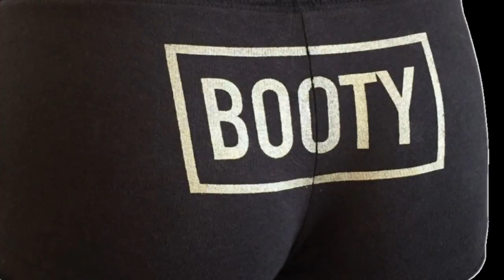3.5 Canyon Flight -- Gladius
A little testing with the gladius -- my favorite maneuver is at the end, where I make a 90 degree turn while dipping into the canyon!